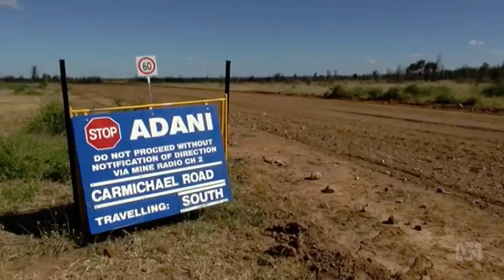Adani remains under investigation by Qld Env Dept over water bores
17/01/2019 The federal environment department has visited the Carmichael site and has cleared Adani of any wrongdoing under Commonwealth laws.